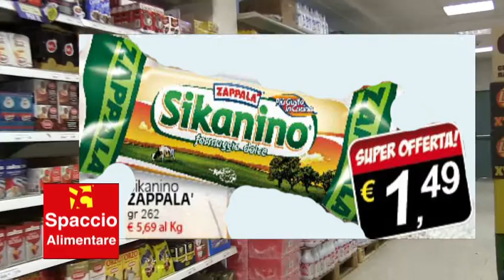MELITO P.S. - SPACCIO ALIMENTARE OFFERTE DAL 25 11 Al 04 12 2016